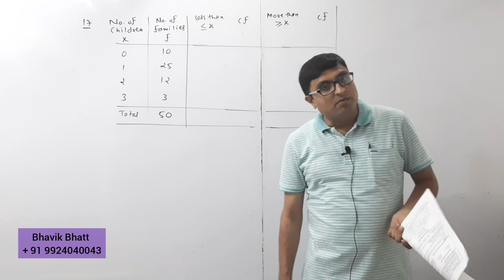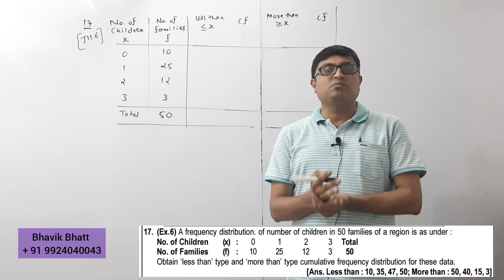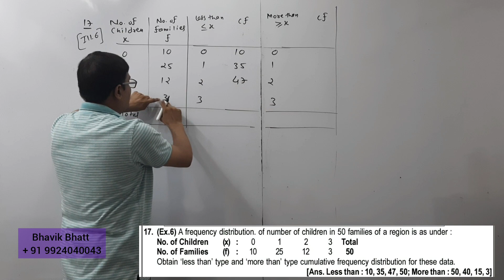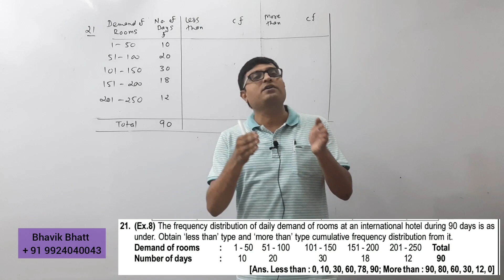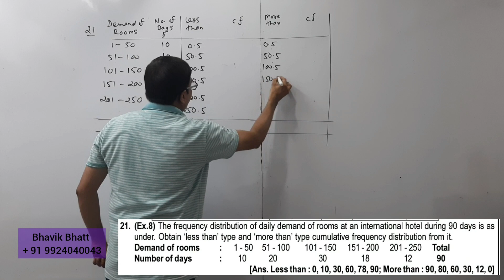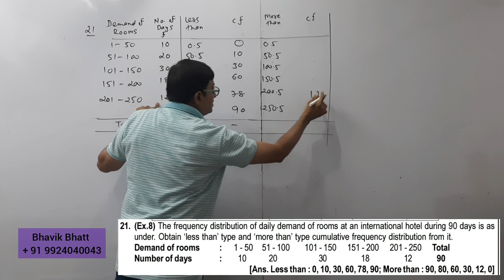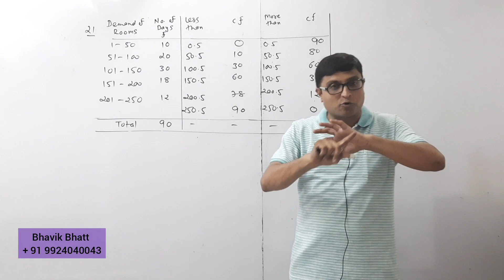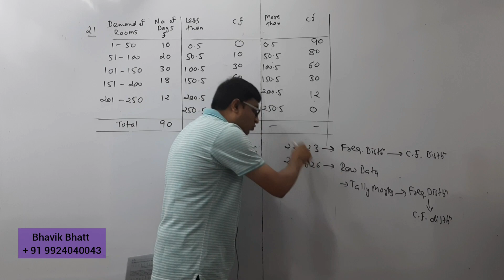10/33. Std 11 | Statistics | Ch 2 Presentation of Data : Problem solution - 5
Formation of cumulative frequency distributions  of less than type and more than type.